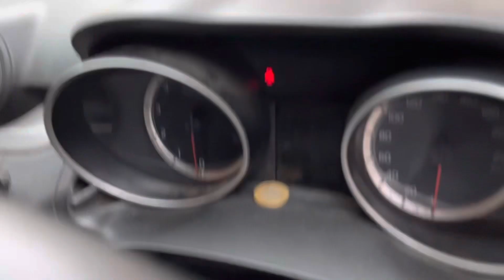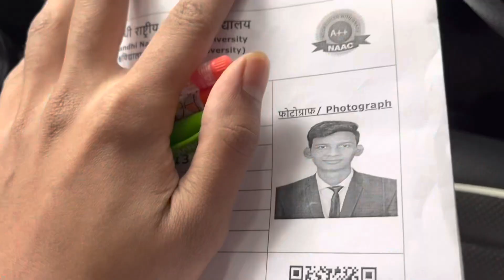Little puppy Ellie got her first vaccination